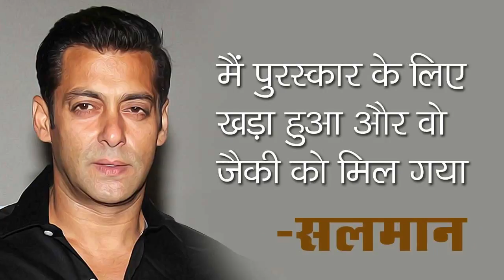मैं पुरस्कार के लिए खड़ा हुआ और वो जैकी को मिल गया : सलमान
सलमान खान को पुरस्कार समारोह ज्यादा पसंद नहीं है, लेकिन सुपरस्टार को इससे कोई शिकायत भी नहीं है क्योंकि उनका कहना है कि वह इस तरह के समारोहों में परफार्म करना पसंद करते हैं। सलमान ने बताया ‘‘मैंने कभी कोई पुरस्कार नहीं जीता है। मुझे सहायक अभिनेता के कुछ पुरस्कार मिल चुके हैं।’’